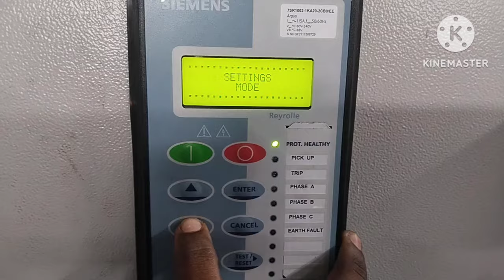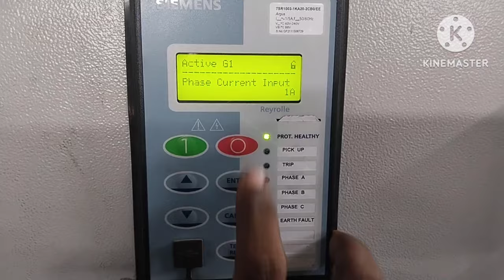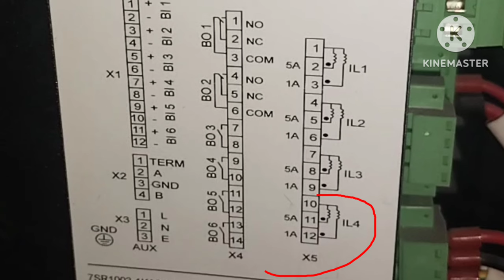Siemens relay ct connection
you can easily understand by this video,how to connect ct connection in Siemens relay.